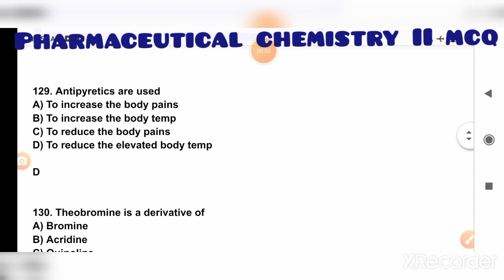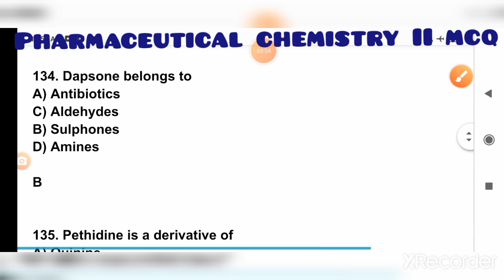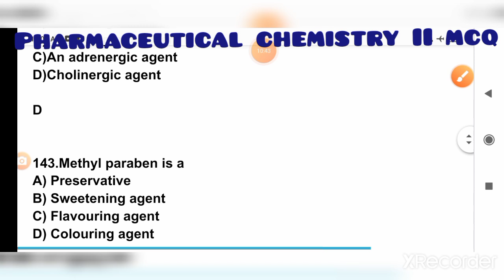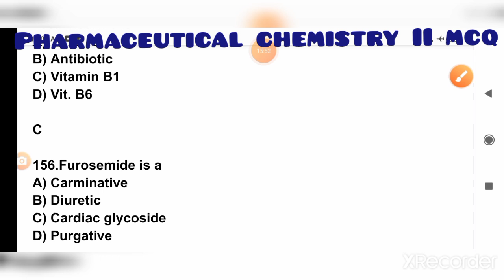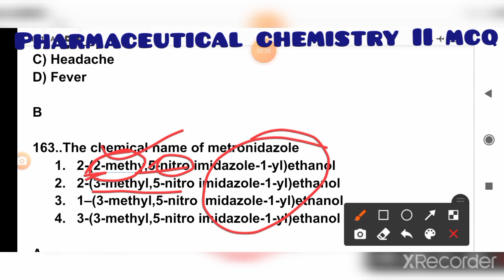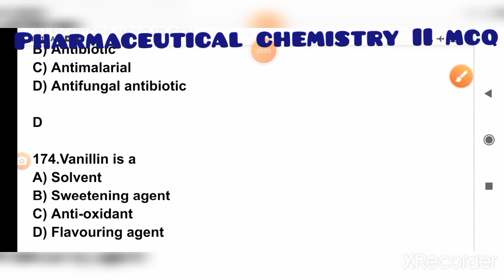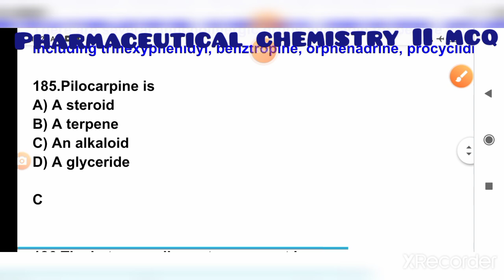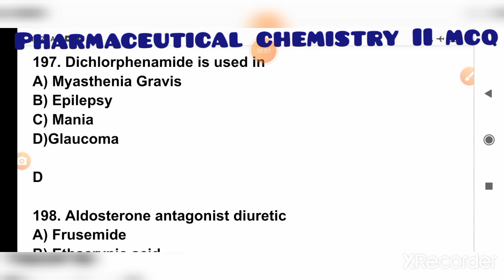pharmaceutical chemistry II mcq#part 5#medicinal chemistry mcq#maharastra pharmacist exam#zp#esic#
5000 MCQ series for osssc Pharmacist and mphw exam 2024

digestivesystemmcq pharmaceutical chemistry II mcq
part 5